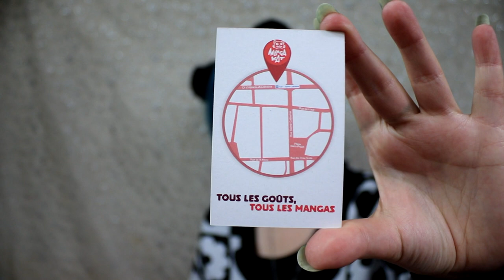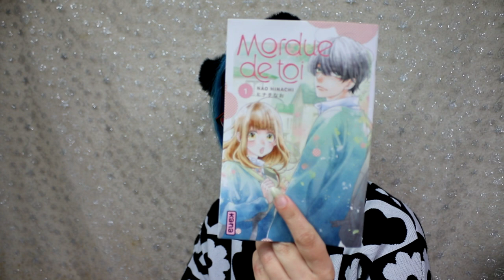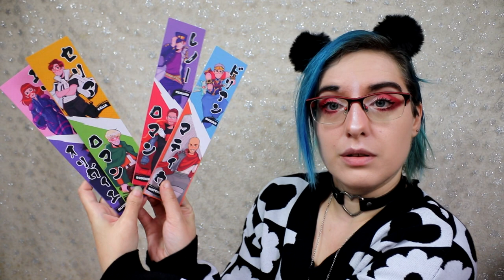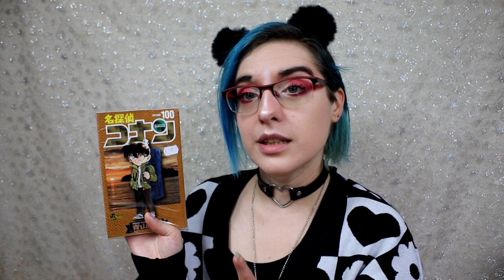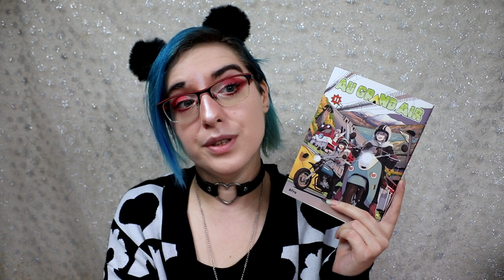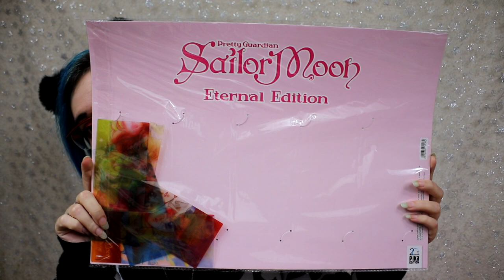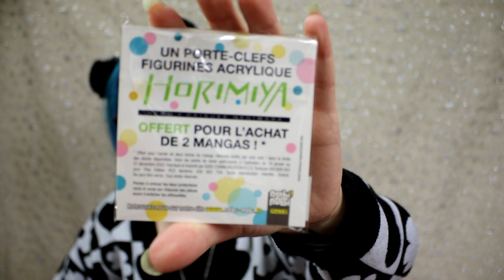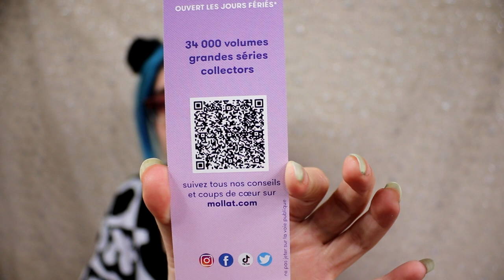Achat manga début mai 2022